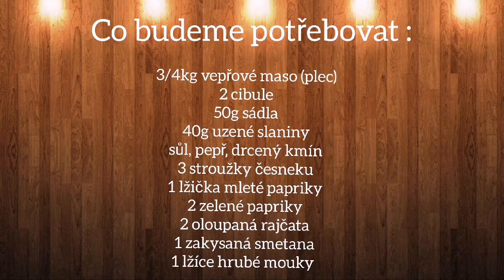Tokáň super omáčka k nokům, nebo rýži podle mezinárodní kuchařky z roku 1967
Co budeme potřebovat:
3/4 vepřové plece
2 cibule
50g sádla
40g uzené slaniny
sůl, pepř, drcený kmín
3 stroužky česneku
1 lžička mleté papriky
2 zelené papriky
2 oloupané rajčata
1 zakysaná smetana
1 lžíce hrubé mouky